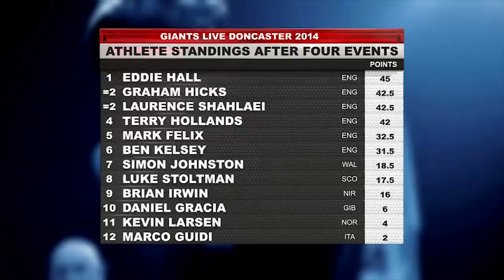A Young TOM STOLTMAN in the GIANTS Live CROWD?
Eddie 'The Beast' HALL vs (then) British Champ Laurence 'Big Loz' SHAHLAEI in 220lbs /100kg DUMBBELL PRESS for reps.

BUT THERE IS A YOUNGSTER AGED 19 IN THE AUDIENCE - Which Famous Strongman can you see in the crowd - studying the Great Brits?!

BEFORE HE WAS FAMOUS!!! From Britain's Strongest Man 2014.